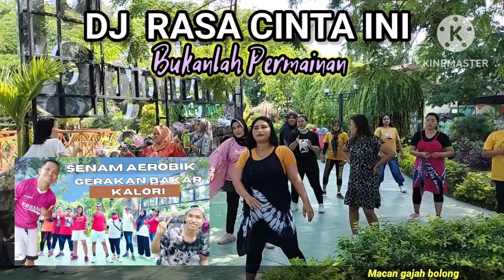DJ RASA CINTA INI BUKANLAH PERMAINAN_ SENAM KREASI TERBARU